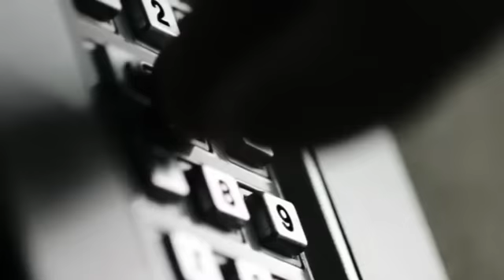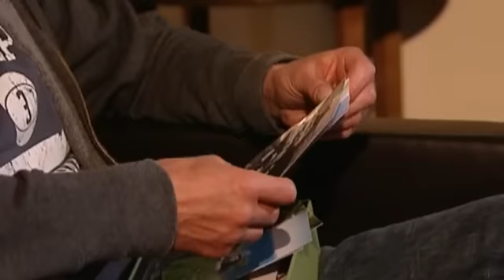Ein Freund unter Mordverdacht: "Frank was machst du hier?!" 1/2 | K11 - Die neuen Fälle | Sat.1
Eine Schwangere wird erstochen. Ein ehemaliger Kollege von Kommissarin Rietz gerät unter Verdacht, denn er war mit dem Opfer liiert. Alexandra Rietz glaubt jedoch an seine Unschuld, selbst als in seiner Wohnung die Tatwaffe gefunden wird.